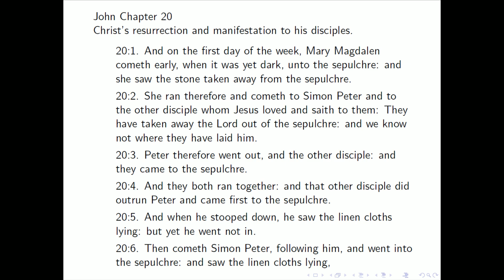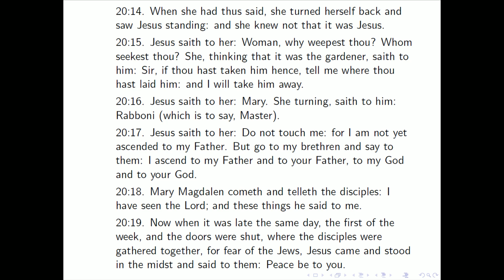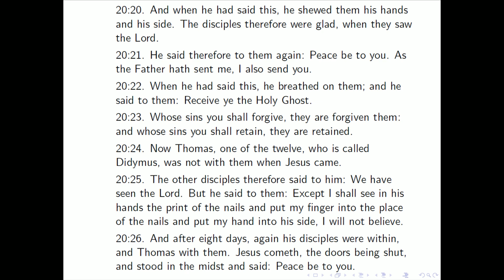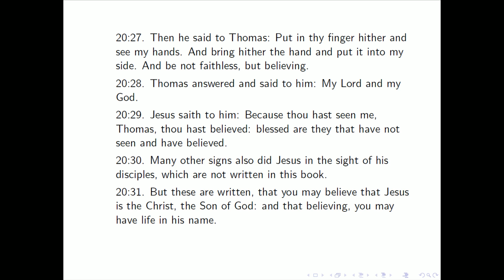John Chapter 20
The Douay-Rheims Bible

Christ's resurrection and manifestation to his disciples.